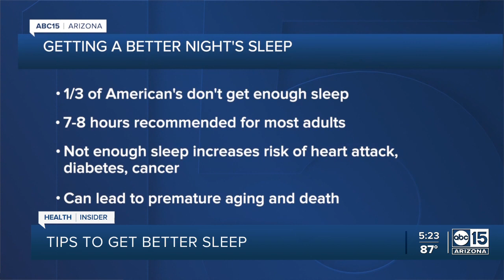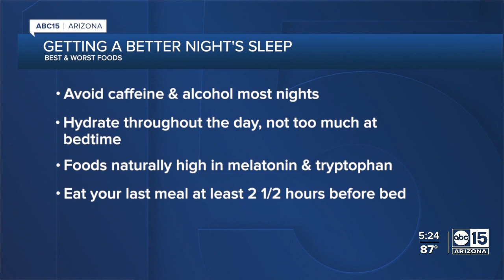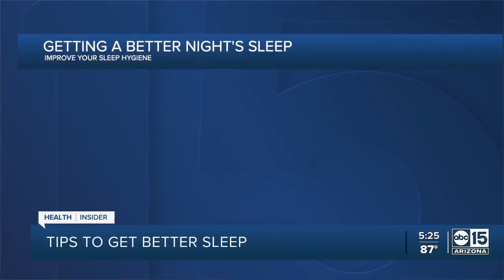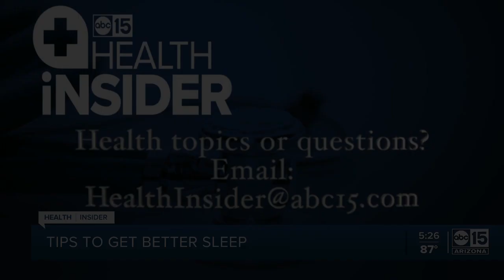Tips to get better sleep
Everyone wants a better night’s sleep but, how do we make it happen? ABC 15 Health Insider Dr. Shad Marvasti discusses the health impact of not getting sound sleep.